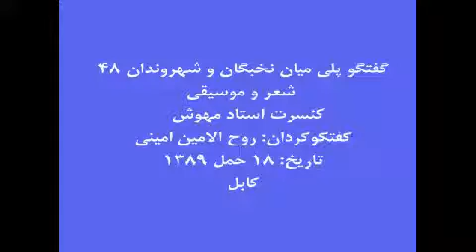شعر و موسیقی - 19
مکان: کابل، سالن بنياد فرهنگ و جامعه‌ي مدني
زمان: 18/ حمل /1389 برابر با 7/ 4 /2010
آواز خوان: استاد مهوش (استاد پرآوازه موسیقی افغانستان) و شعر خوانی.